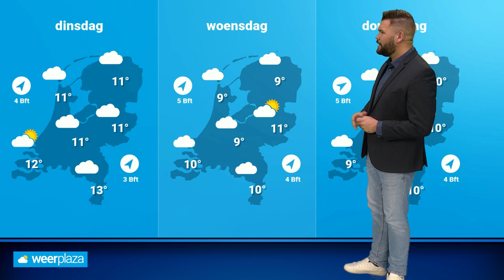Weekend weerbericht: vriendelijk weekend met veel zon?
Krijgen we de zon vaak te zien dit weekend? Bekijk de weersverwachting met Jeroen Elferink. Meer van dit soort video’s?